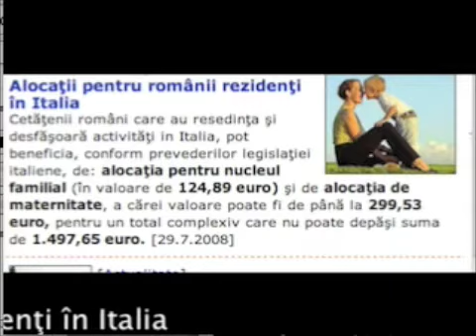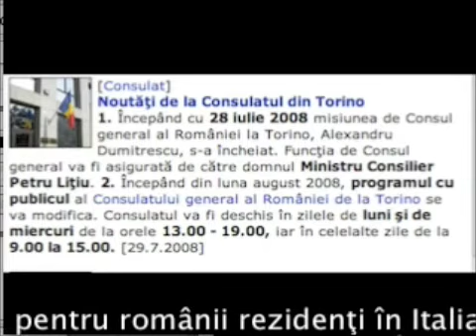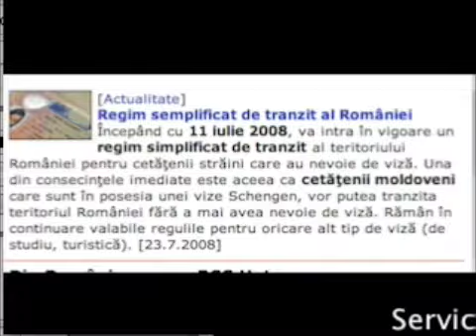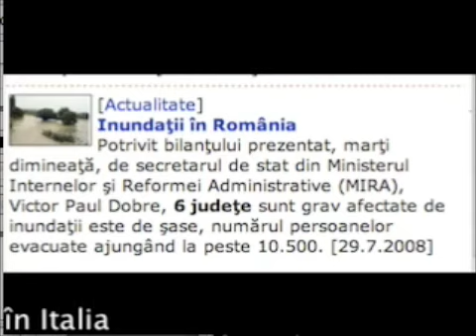TWS n.3 - Torino Web Stiri del 29/07/2008